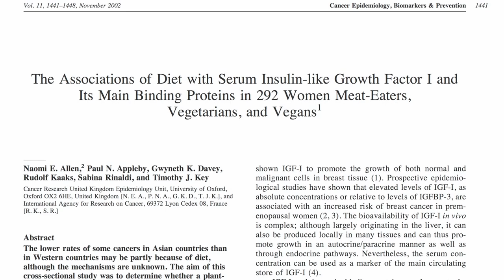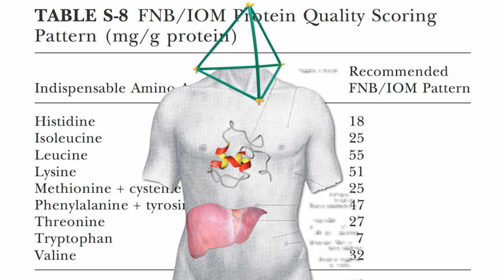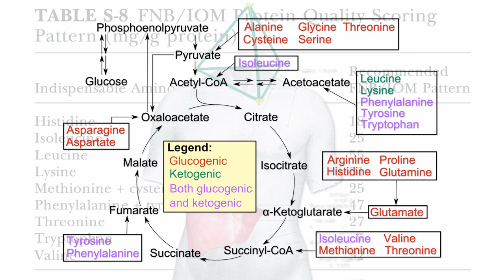Higher Quality May Mean Higher Risk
DESCRIPTION: The reason animal proteins trigger the release of the cancer-promoting growth hormong IGF-1 more than plant proteins may be because the relative ratios of amino acids in animal proteins more closely resembles our own. I introduced the tinker toy analogy in yesterday's video-of-the-day Protein Intake & IGF-1 Production I hope it makes sense! For those who haven't been following along, see IGF-1 as One-Stop Cancer Shop for the reason we're so concerned about IGF-1 levels. See my videos The Answer to the Pritikin Puzzle and How Plant-Based to Lower IGF-1? to learn about the role diet can play. If the reason animal proteins raise IGF-1 levels is because of their resemblance to our own proteins, what about the few plant proteins that just coincidently happen to have amino acid ratios similar to human and other animal proteins such as soy? Great question! That's the subject of the next few videos starting with tomorrow's video-of-the-day Animalistic Plant Proteins

Have a question for Dr. Greger about this video? and he'll try to answer it!

Image Credit: Pearson Scott Foresman, Mikael Häggström, Jwanders, Unused0026, Pengo, Luna04, Stolz, Gary M., and Rex, via Wikimedia Commons; and Karen Schiltz, angelina_koh, and Farm Sanctuary via Flickr. Images have been modified.